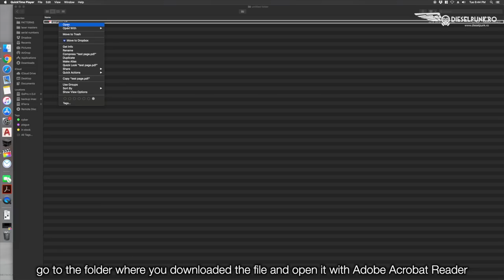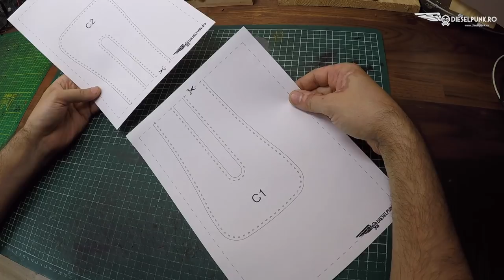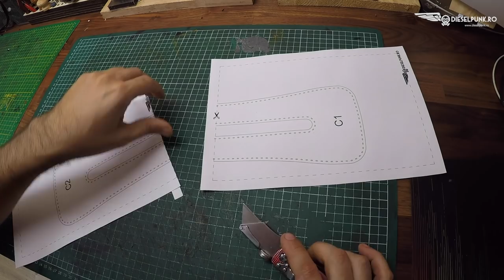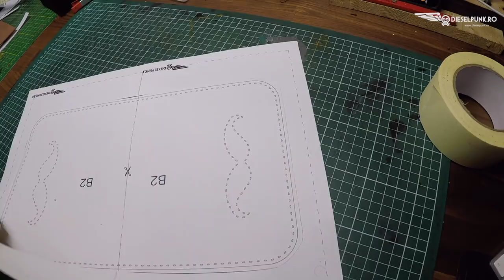How to Make a Dopp Kit Bag - Tutorial and Pattern Download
How to Make a Leather Dopp Kit Bag Tutorial